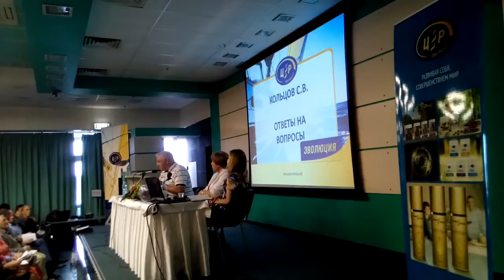Кольцов С. В. Новые КФС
Конференция Центр Регион по новым эксклюзивным КФС 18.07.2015